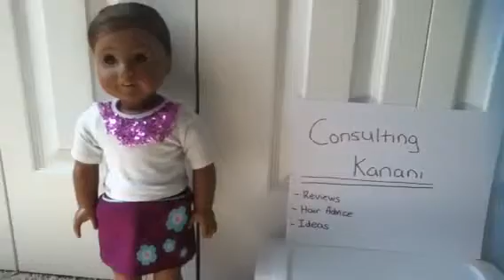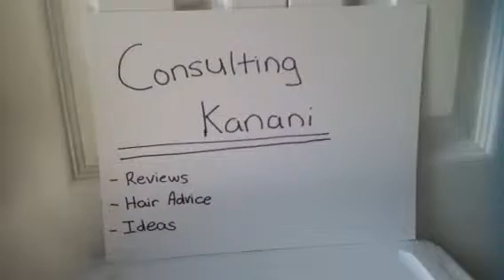Consulting Kanani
Consulting Kanani is a new segment on my Youtube Channel. In these videos, Kanani will answer any questions you have about us, how we manage our hair, or any questions featuring AGDs. We also do reviews so whatever you want a review on (EX. GOTY Isabelle) we will do.
So leave yout comments and questions on what you 😝want us to review or answer down below.
                                   -AGlover20013
PS. We will need at least 10 questions for each issue of this segment. This does not include reviews! They will be put on their own video. :)